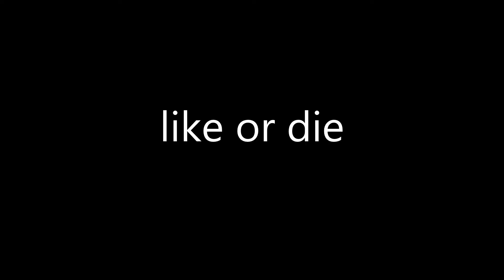80 sub special!!!